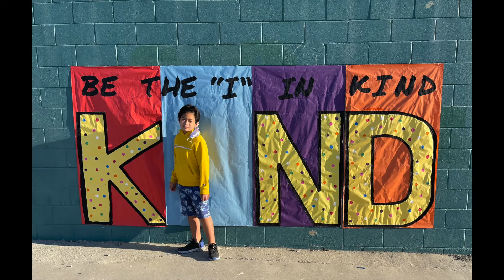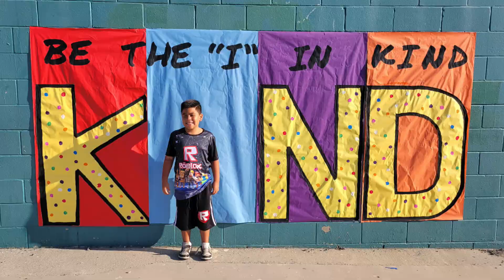SWH: Be the "I" in KIND!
Start with Hello week is when we celebrate the amazing work of educators, students, and community members in building socially inclusive learning environments for all students.  All our Rascals are KIND!

for the background music.